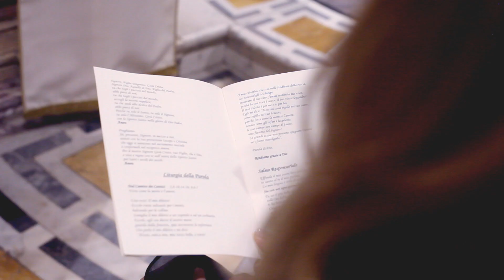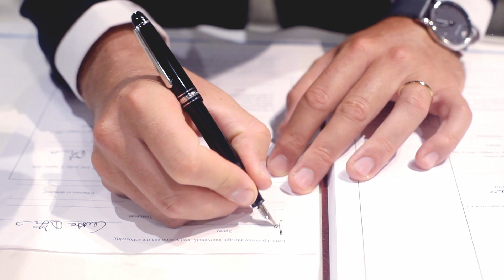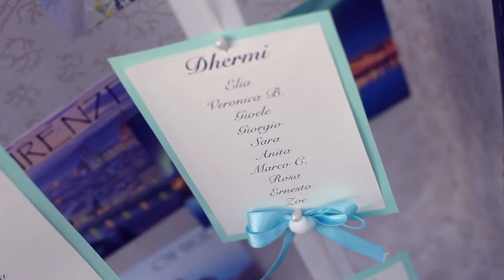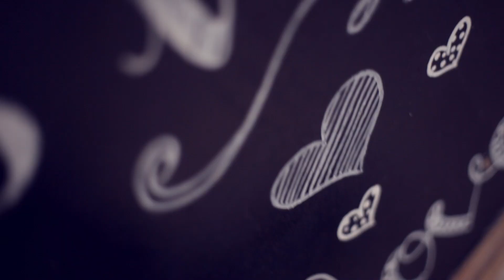Matrimonio Cristina & Iacopo